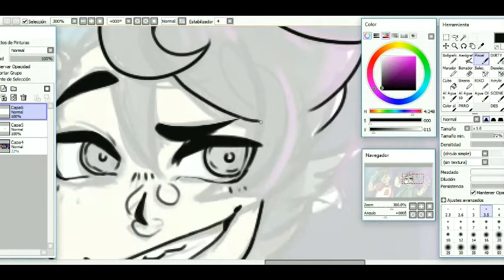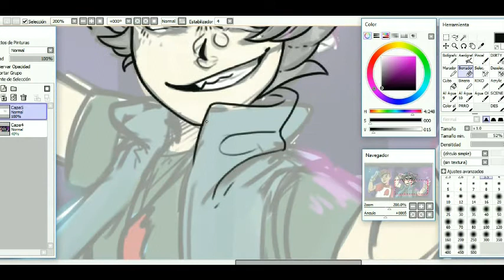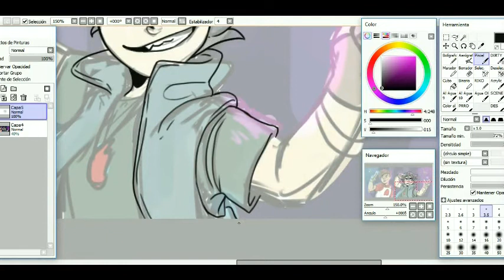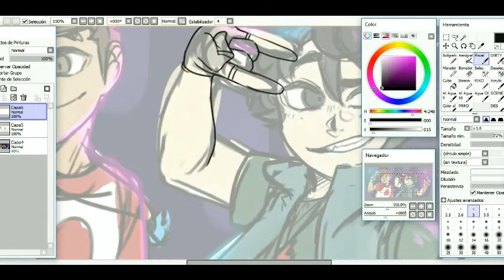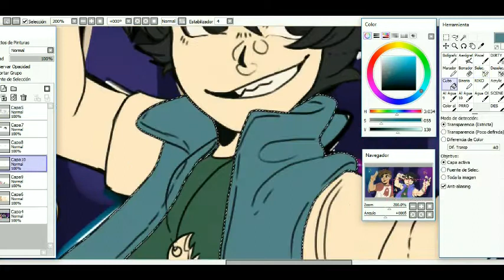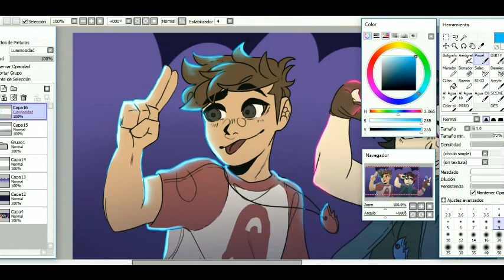i drew thOSe gEis and i cried but i didnt record that